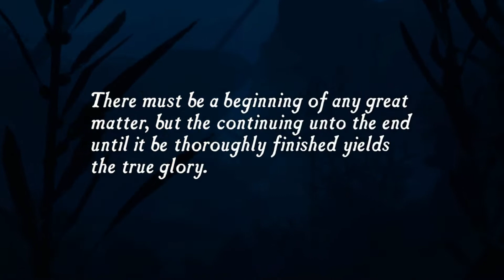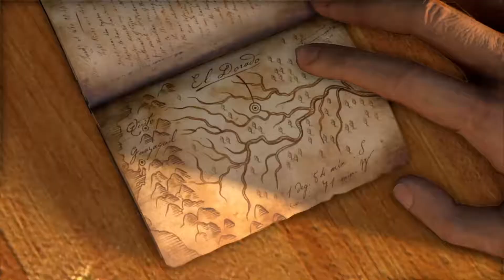UNCHARTED™: Fortuna Drake'a PL - Remaster PS4 Pro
Uncharted™: Kolekcja Nathana Drake'a